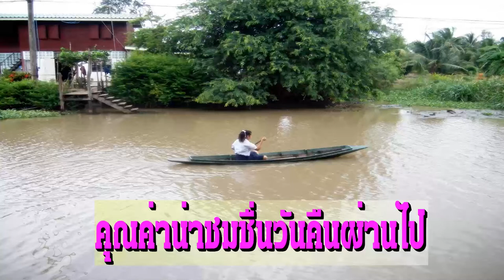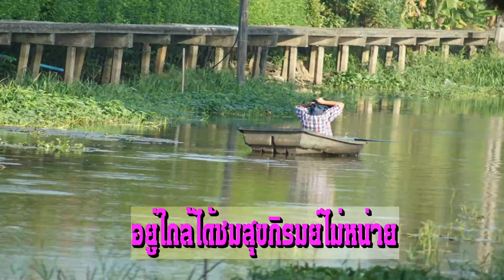มนต์รักหนองจอก - วรรธน์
ดนตรี ออกแบบซาวน์ มิกซ์เสียงครูแฟรงค์ -คำร้อง ทำนอง นักร้อง วรรธน์ ในนามวงดอกจอก # โรงเรียนมัธยมวัดหนองจอก ครูหนองจอก หนองจอกบ้านนอกกรุงเทพ ถนนคนเดินคลองลำไทร เขตหนองจอก ภาพปกเป็นลูกหลานชาวหนองจอกตัวจริง น้องนุ่น สาวคลอง 14 และ หลวงแพ่ง ศิษย์เก่า น.จ. ปัจจุบันรับราชการที่กรมสวัสดิการทหารอากาศ และขอบคุณภาพจากครูกบ ทั้งบุคคลในภาพประกอบเป็นนักเรียนเรียนนาฏศิลป์ลูกศิษย์ครูกบ พจนา..ทั้งหมด